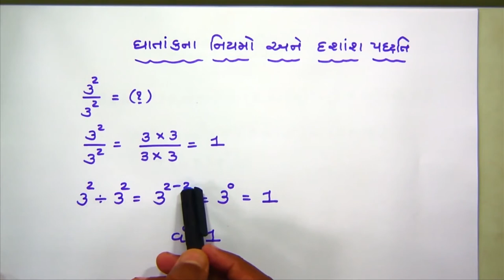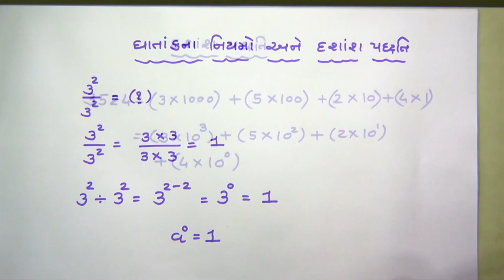std 7 Maths Chapter-13 "ઘાત અને ઘાતાંક" (Part 3) Ghaat ane Ghaatank gujarati ganit